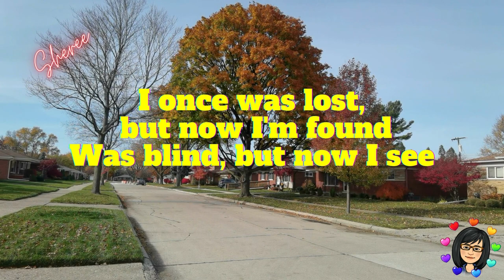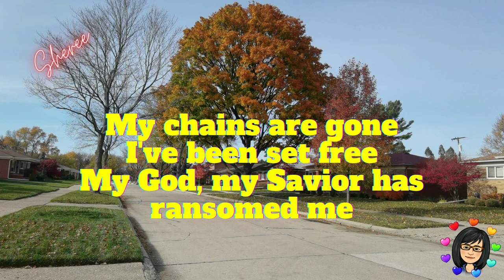Amazing Grace (My Chains Are Gone) Song by Chris Tomlin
Praise and Worship Christian Song (Hymn)
Cover Joel Capisrano
Pianist Kaleb Brasee